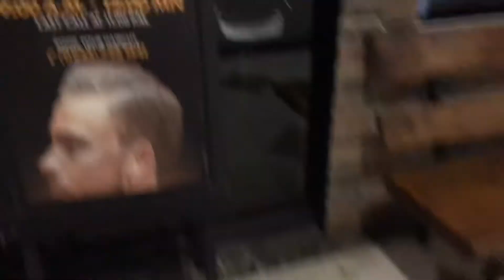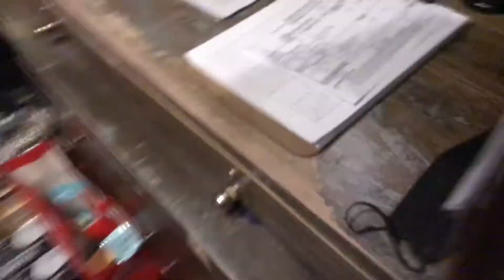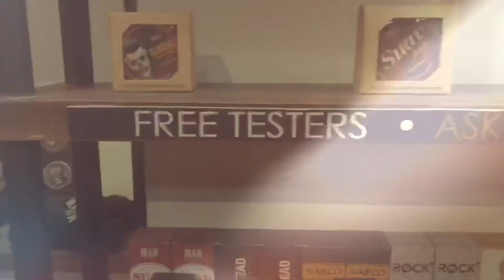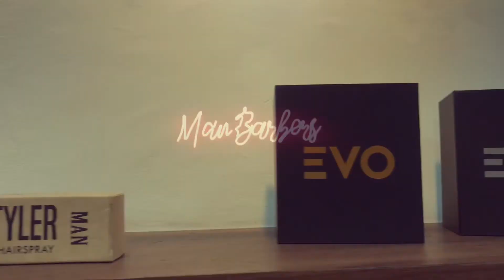MAN POMADE & GEARS shopee / Lazada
Recommended Hair product
 MAN POMADE & GEARS available on 👇🏽👇🏽👇🏽